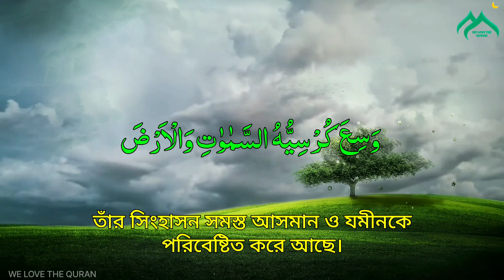আয়াতুল কুরসি বাংলা অনুবাদ সহ || সূরা আল বাকারা 255 নং আয়াত || মুহাম্মদ লয়েক কোরি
আয়াতুল কুরসি বাংলা অনুবাদ সহ || সূরা আল বাকারা 255 নং আয়াত || মুহাম্মদ লয়েক কোরি এর কন্ঠে তেলাওয়া

Muhammad loiq qori এর কন্ঠে তেলাওয়াত

আয়াতুল কুরসি বাংলা অনুবাদ সহ

সূরা আল বাকারা 255 নং আয়াত-আয়াতুল কুরসি

(ভিডিওর মধ্যে কোন ভুল ত্রুটি থেকে থাকলে ক্ষমা করবেন।)

we love the quran